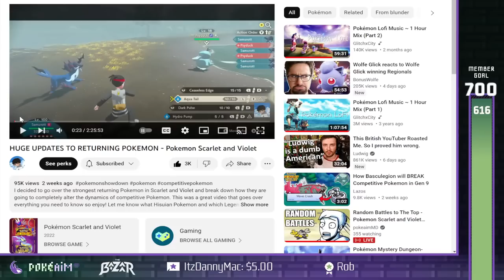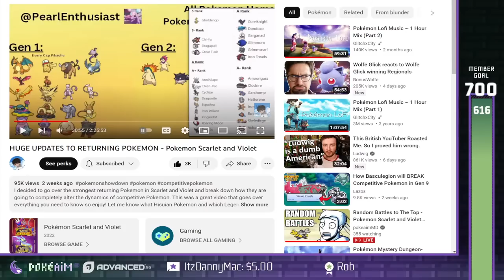Random Battles to The Top - Pokemon Scarlet and Violet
Climbing to the Top of Random Battles on Pokemon Showdown!